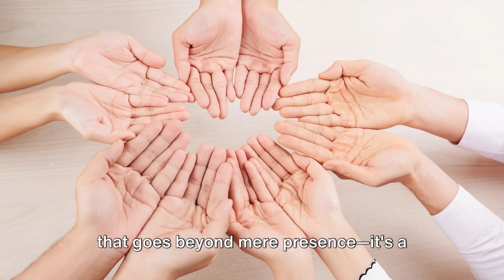5 Reasons Why 🇺🇸FOREIGN LADIES 🇯🇲still want JAMAICAN MAN#relationship#jamaican#believers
GOOD JAMAICAN man lets us take it back from the guys who misrepresented us when they got the chance to be with a foreign woman